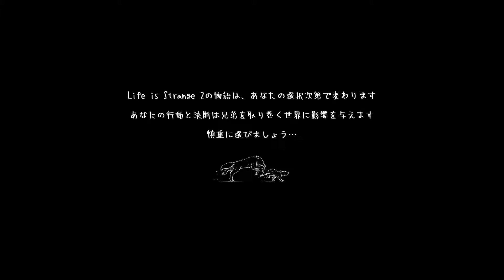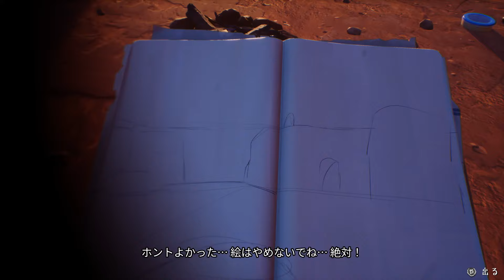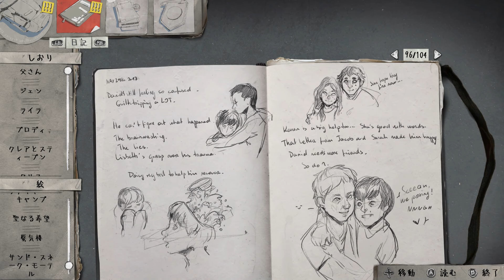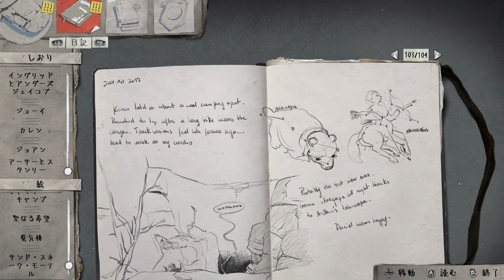#26【Life is Strange 2】エピソード5：砂の民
【ゲーム内容】
『Life is Strange 2』はプレイヤーの選択によって物語の内容が変化するアドベンチャーゲームです。主人公は、シアトルに住むごく普通の兄弟。ある悲劇的な事件の後、兄のショーンは、超能力に目覚めた弟ダニエルを連れ、自分たちの居場所を求めて父親の故郷であるメキシコ「プエルト・ロボス」までの逃避行を始めます。